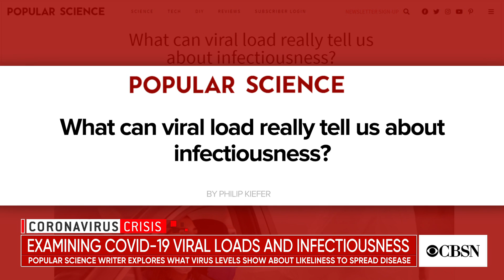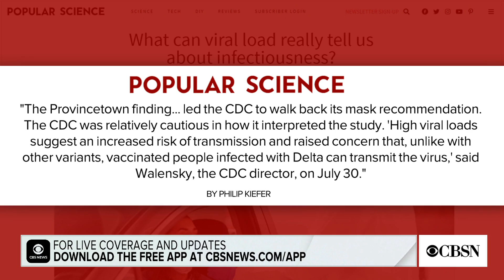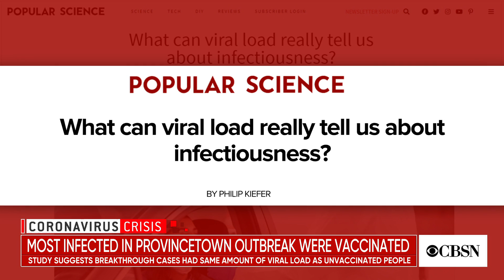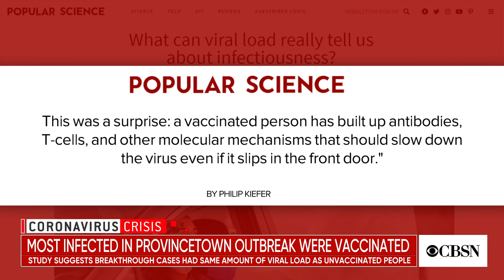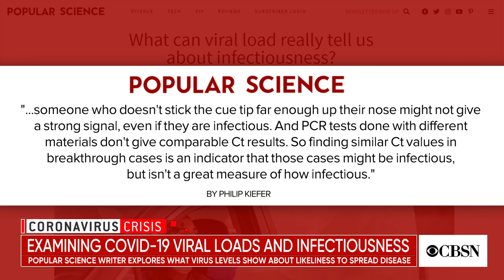COVID-19 viral loads and what they can determine about infectiousness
The amount of coronavirus particles someone has can be an indicator of how likely they to spread the disease, but it's not a perfect measurement. Philip Kiefer, staff writer at Popular Science magazine, spoke with Anne-Marie Green and Vladimir Duthiers on CBSN about what a patient's viral load can show, and how the Provincetown, Massachusetts, outbreak this summer changed our understanding of the virus' ability to spread among people who are vaccinated.